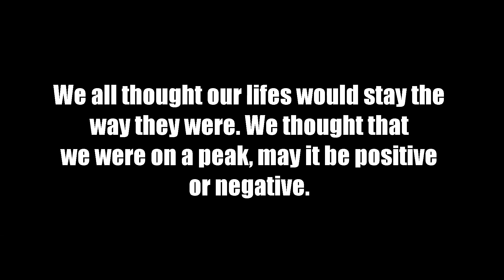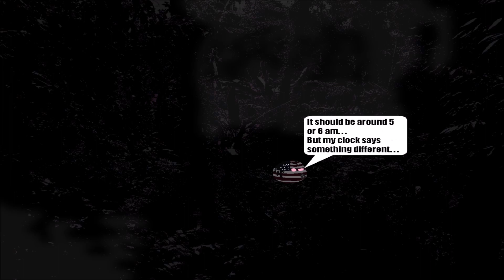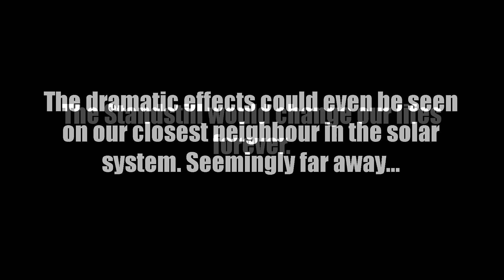Standstill - Official Trailer (Remake)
A collaboration between me and Rat of Mapping. This Trailer was already uploaded more than a year ago, but this collab is revived now with a different Partner, thus I thought it was necessary to "re-announce" it again.